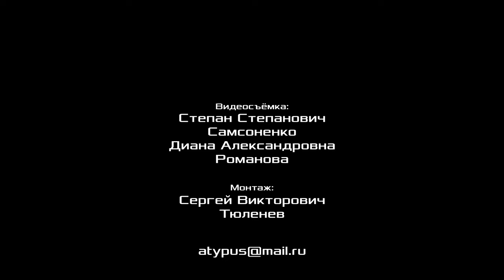Категории сферы понятия. К. В. Юрков. Семинар. Красный университет. 24.03.2021.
Семинар в Красном университете на тему «Категории сферы понятия»  провёл кандидат технических наук
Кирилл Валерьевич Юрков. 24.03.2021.